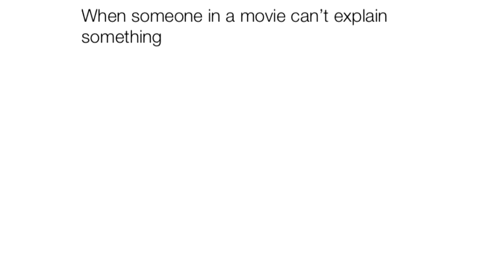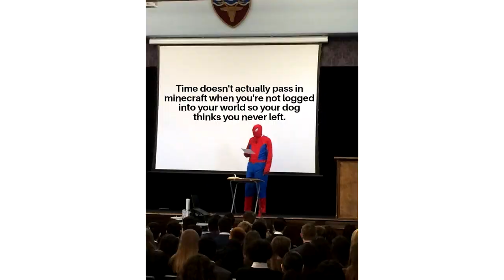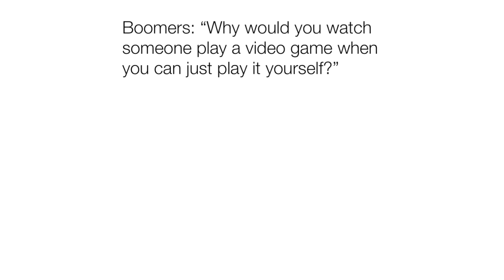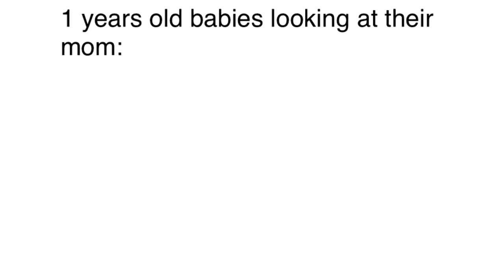Spicy memes 229